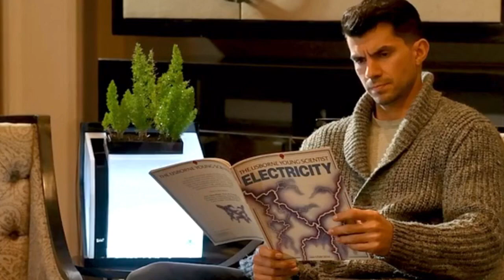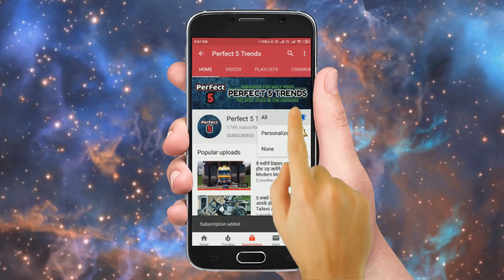ये मशीनें देखकर आपके होश उड़ जायेंगे TOP 5 BIGGEST AGRICULTURAL MACHINES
World Incredible Modern Agricultural Equipment and Machinery You Must See, Cool and Powerful Agriculture Machines That Are On Another Level.